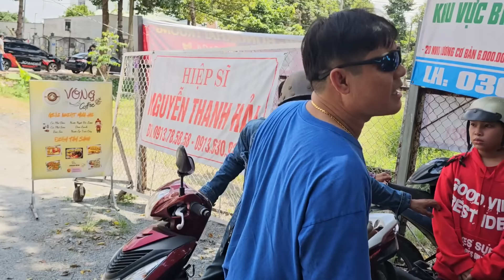VỢ Đã Về Phanh Phui Sự Thật Chồng Gia Trưởng Đòi Ly Dị Tại Chỗ